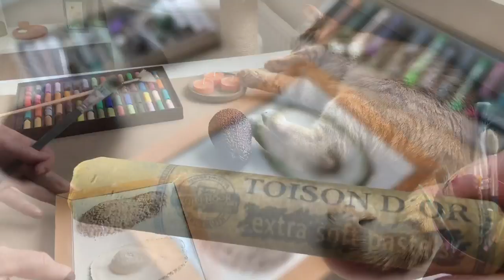Making 3d Avocado Cast/ Home Decor Plaster Casting Art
How to make Botanical plaster Cast
Home Decor Ideas using Plaster of Paris